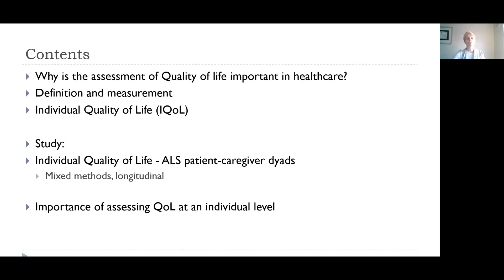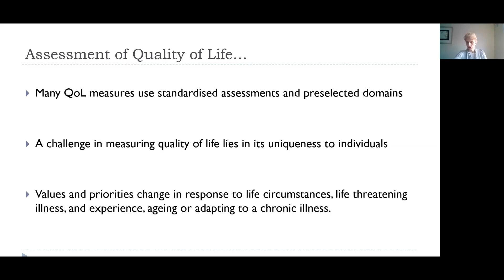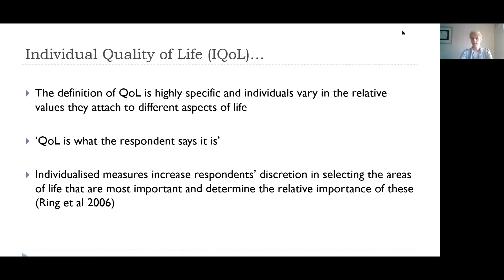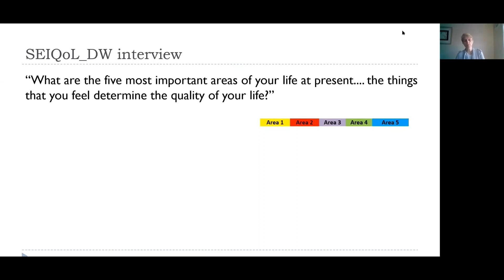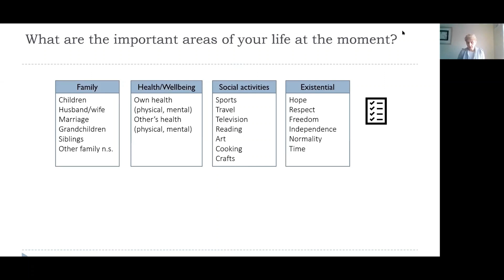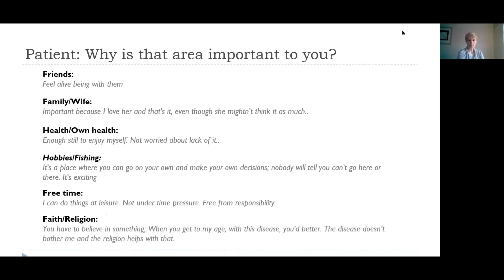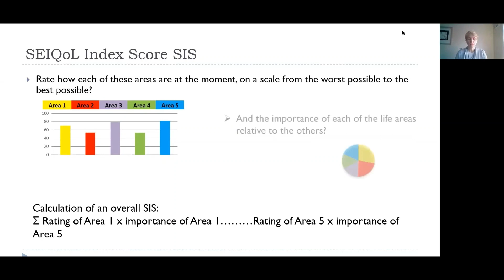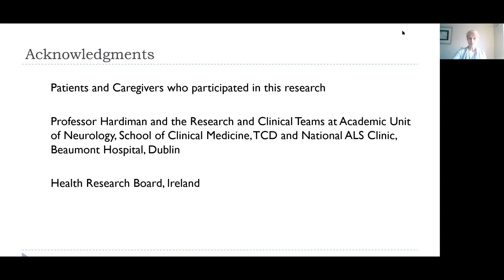Individual Quality of Life among spousal ALS patient caregiver dyads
Speaker: Miriam Galvin